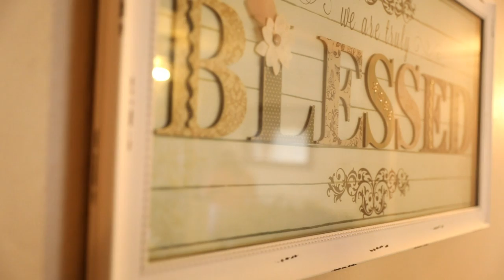The Valadez Wedding May 20, 2017